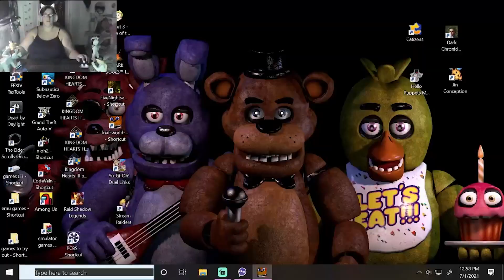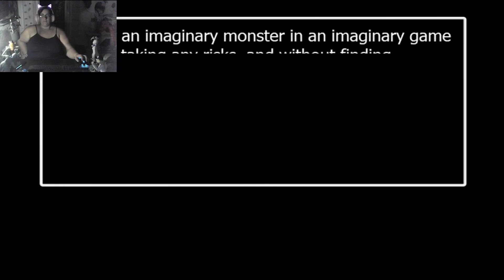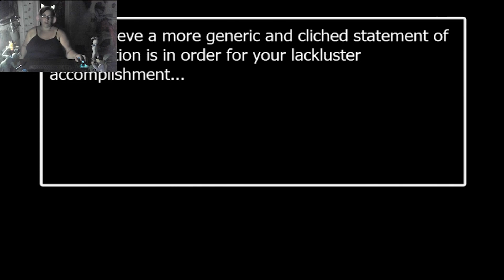fnaf world part 3